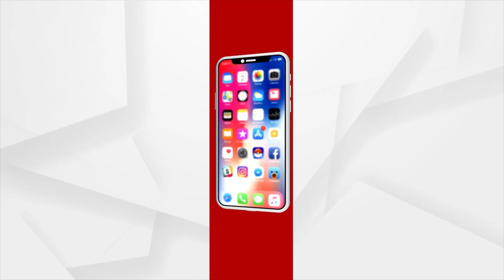ପରପାରିରେ ବାଣୀ ସାଧିକା ବାଣୀ ଜୟରାମ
ସ୍ଵରର ଯାଦୁରେ ଯେ, ବିମୋହିତ କରନ୍ତି କୋଟି କୋଟି ଶ୍ରୋତାଙ୍କୁ। ସେ ବାଣୀ ଆଉ ନାହାନ୍ତି।  ମା’ ବାଣୀଙ୍କ ଚିର ସାଧିକା। ତାନପୁରା ଆଉ ହାରମୋନିୟମ ଯାହା ଆଙ୍ଗୁଠିର ବୋଲ ମାନନ୍ତି, ସେ ଆଜି ଅଫେରା ରାଇଜରେ।